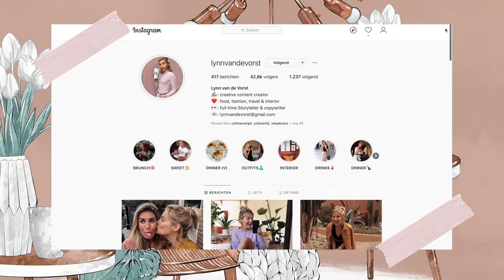LYNN’S ROOMTOUR: VINTAGE, BOHO & KRINGLOOP ITEMS🏠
In deze nieuwe serie neem ik een kijkje in het interieur van iemand! Vandaag is dat Lynn van de Vorst, die je misschien wel van Instagram kent. Ze omschrijft haar kamer als vintage en boho en veel elementen komen van de kringloop.

Bij wie moet ik de volgende keer langs?⇣

✨𝐌𝐢𝐣𝐧 𝐮𝐩𝐥𝐨𝐚𝐝𝐬𝐜𝐡𝐞𝐦𝐚:
Maandag 16:00
Woensdag 16:00
Vrijdag 16:00

✨ 𝐒𝐚𝐦𝐞𝐧𝐰𝐞𝐫𝐤𝐢𝐧𝐠𝐞𝐧/𝐜𝐨𝐧𝐭𝐚𝐜𝐭/𝐏𝐑?

✨ 𝐅𝐀𝐐?
Leeftijd: 21 jaar (24 juli ’98)
Camera: CANON EOS M50 & CANON G7X II
Lens: 15-45 mm
Edit programma: Final Cut Pro